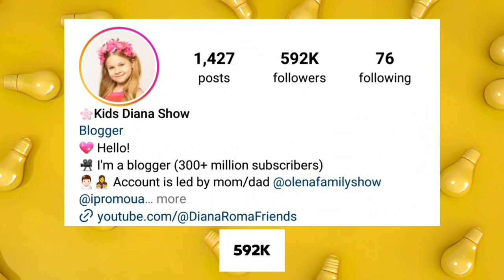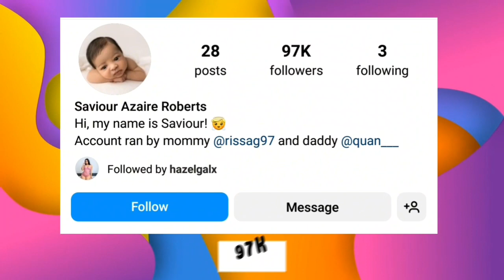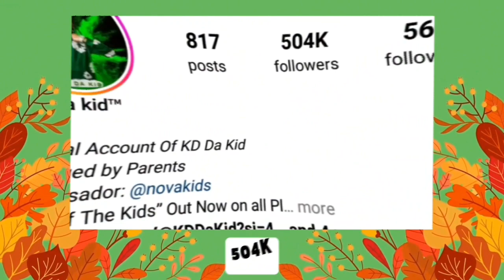Who is Your Favourite? Saviour Roberts Vs Kids Diana Vs KD Da Kid - Comparison 2024 🌟